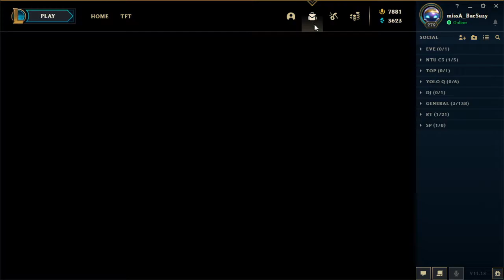[LOL] Garena LOL PsyOps Zone and Fan Shop Event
Rerolling into the 10 latest skins and reading up on the rules of the new Garena LOL Events